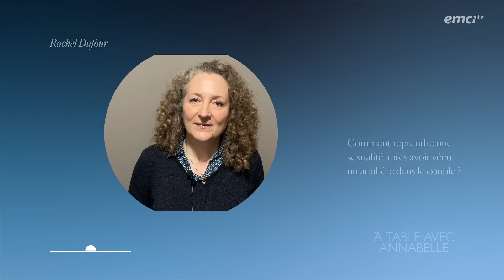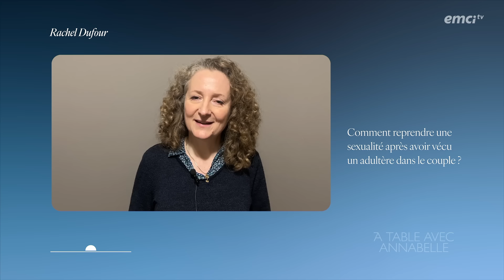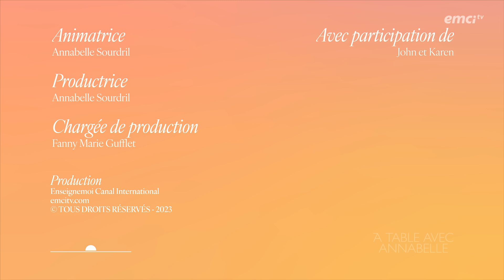Les clés pour éviter l'adultère - À table avec Annabelle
Dans ce podcast, Annabelle reçoit un couple : Karen et John Pastre. Ensemble, ils parlent de l'adultère, des signaux à éviter, des choses installées à déloger. John explique son parcours de repentance et comment il a laissé Dieu le reconstruire après avoir trompé son épouse.
Dieu reconstruit encore aujourd'hui !

© Émission produite par EMCI TV — Les clés pour éviter l'adultère - À table avec Annabelle - Source